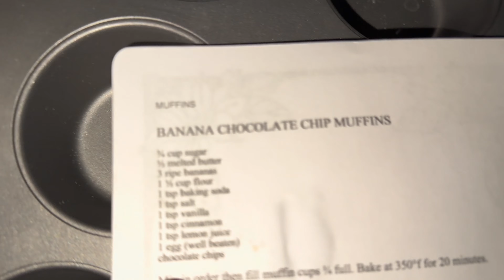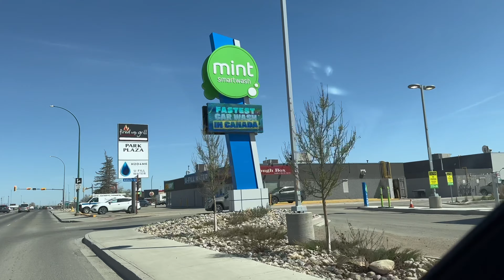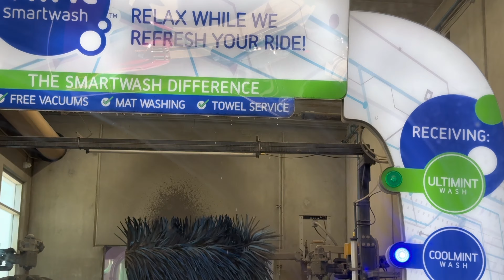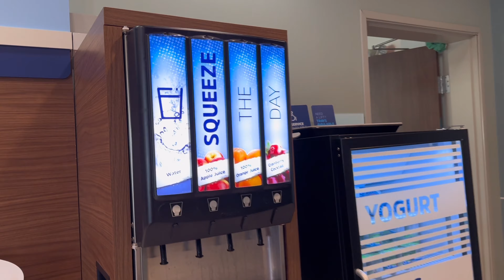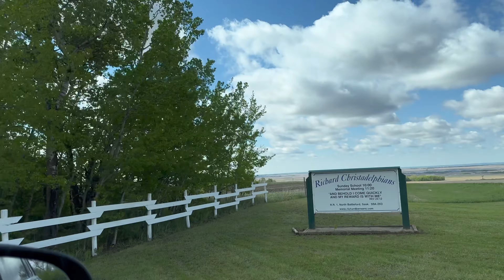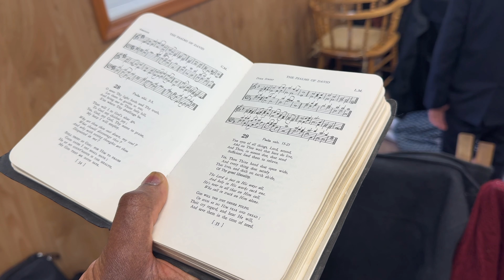WEEKLY VLOG | Let's make muffin|Mother's Day gift|Movie dates|Lots of unboxing.